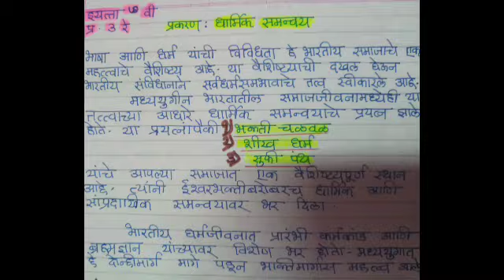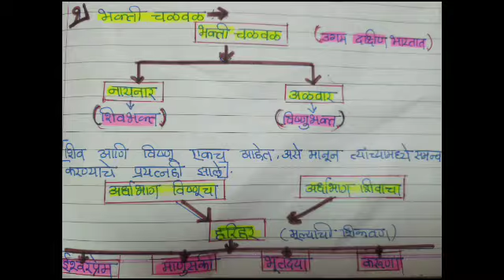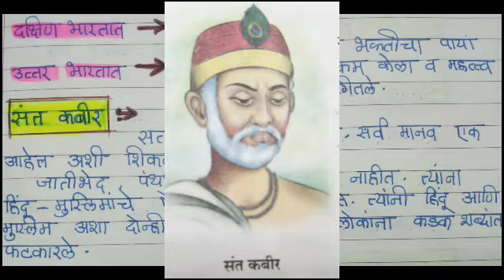इयत्ता 7वी | धार्मिक समन्वय | Muktangan | JAYSHREE GAIKWAD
धार्मिक समन्वयञ